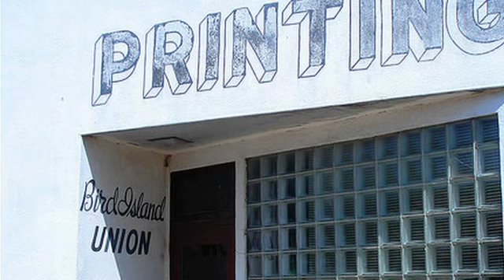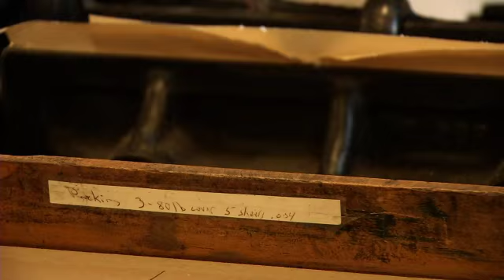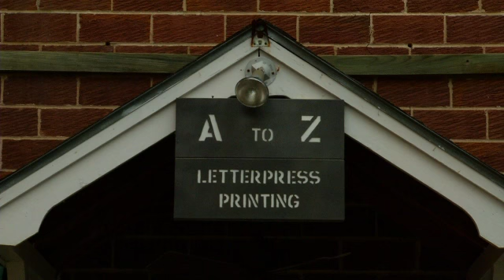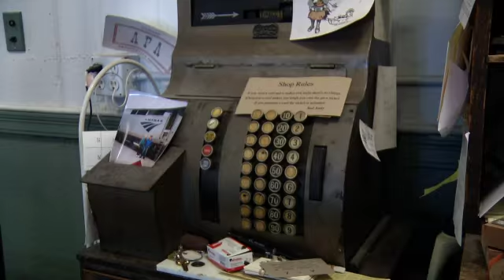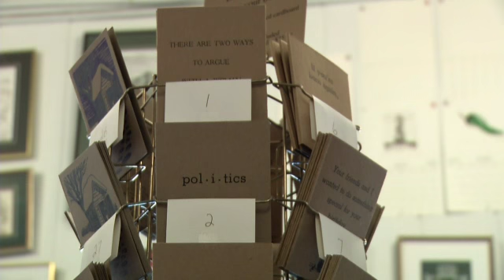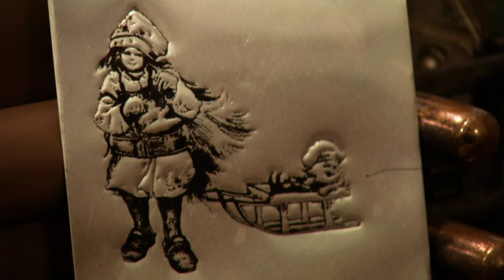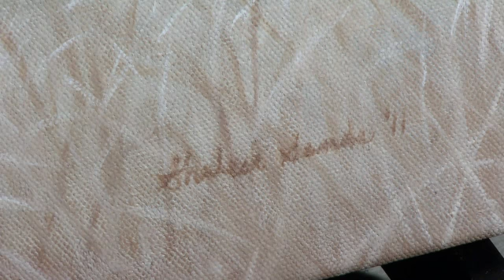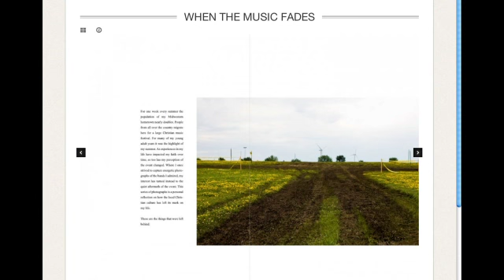Postcards: Art of Western Minnesota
From the old-fashioned letterpress printing of A-Z Printing to the photography by Jacinda Davis to wildlife and equine artist Shalese Sands, art takes many forms in western Minnesota. Explore the diverse world of art as we meet with three artists with distinct passions for their respective art forms.